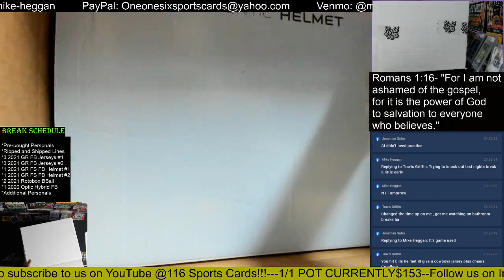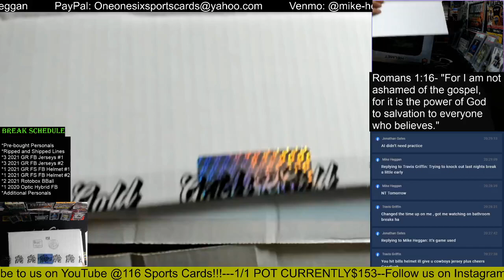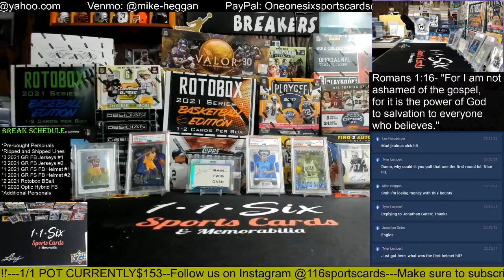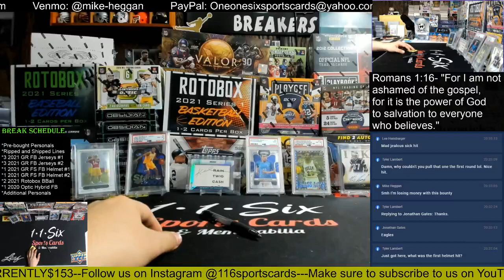2021 Gold Rush Autographed Full Size Football Helmet 1 Box Group Break #2!!!!